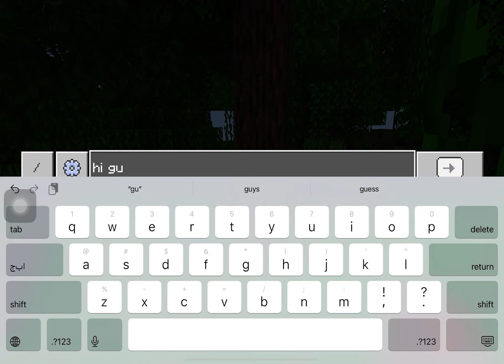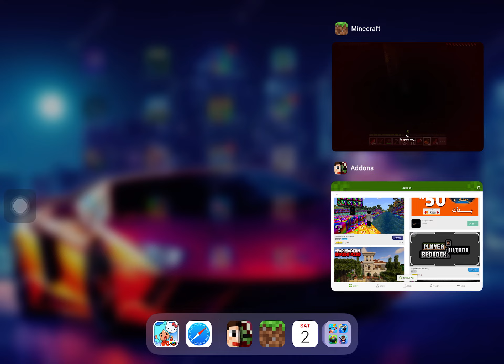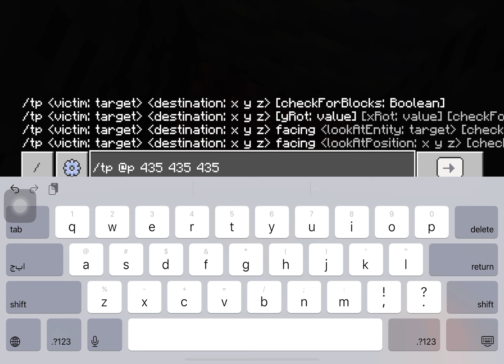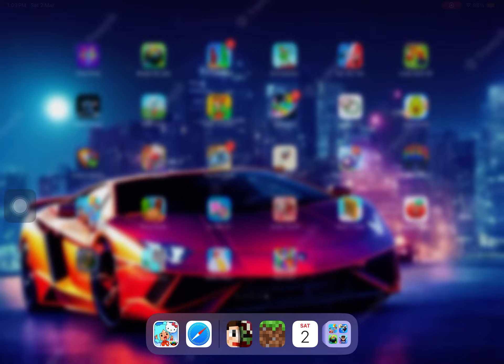Minecraft but I almost beated the enderdragon